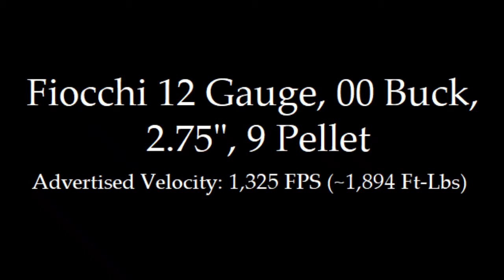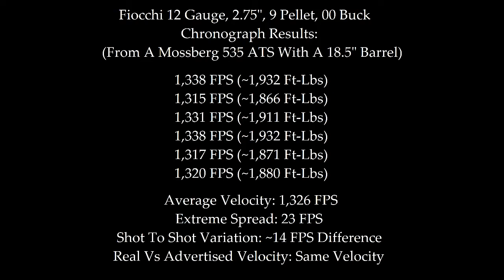Fiocchi 12 Gauge 2.75" 00 Buckshot Chronographing